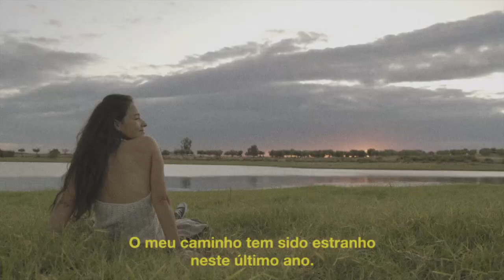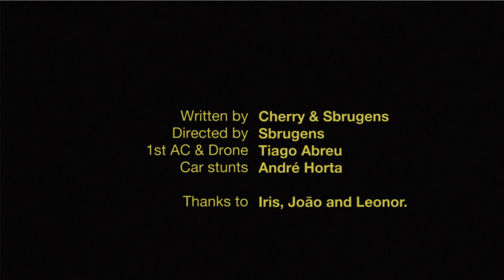CHERRY - Cold Wind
Primeiro single do próximo album de Cherry!
First single of Cherry's upcoming new album!

Said that it was easy
'Cause I thought that love was just a game
Then nothing felt as pretty
As the stars glowing bright above the sand

Seeing life so perfect that my body and soul were afraid
Of the tricks you might play
But nothing, oh nothing, no nothing,
Can take me from myself

Cold wind, cold wind, is blowing
Raindrops are falling from the sky
Cold wind, cold wind,
Raindrops are falling...

Love is bold, burning flame
Until the rain comes down and washes all away
I was taken, I was sold
In the darkened underpass, fools gold

No one's knocking, no complaints
And I've wasted all my time, time in vain
But nothing, oh nothing,
I said nothing,

Raindrops are falling...

Raindrops are falling...

"Cold Wind" Vídeo Oficial
Cherry Music Inc. & Friendship Film Co.
Conceito/Story - Cherry, Sbrugens
Realização/Directing - Sbrugens
Produção/Production - Cherry, Sbrugens, André Horta
Assistente de câmera, drone/ 1st AC, drone - Tiago Abreu
Apoio técnico/Technical support - André Horta
Agradecimentos especiais/Special thanks to Dave and Sue Cameron
Iris, João e Leonor

"Cold Wind" gravado em/recorded in Estúdios Pimenta Preta, 2019
Produção/Production - Ivo Costa, Gonçalo Pimenta
Música - Miguel Cervini, Ana Caldeira
Letra/Lyrics - Miguel Cervini, Ana Caldeira
Voz/Vocals - Cherry
Guitarra/Guitar - Miguel Cervini
Teclados/Keyboard - Diogo Santos
Baixo eléctrico/Electric Bass - Hugo Ganhão
Bateria/Drums - Ivo Costa

Booking
Dose de Sucesso